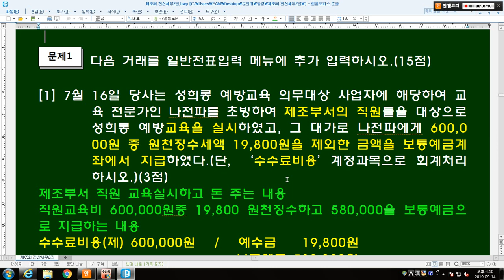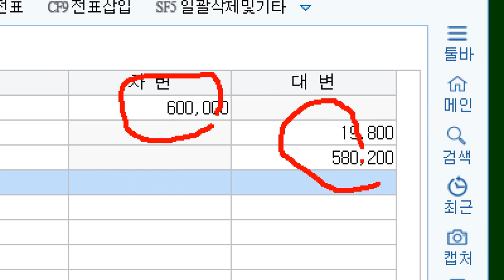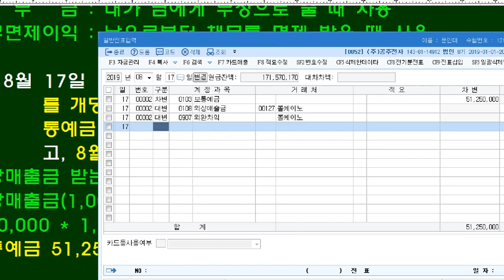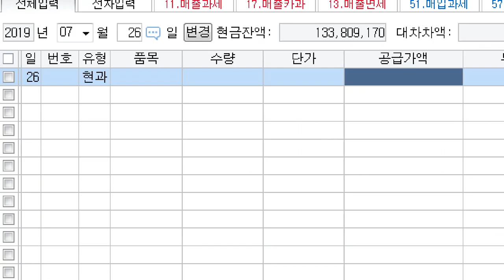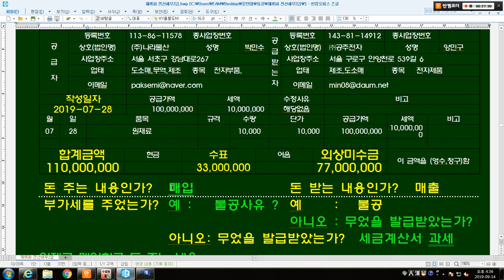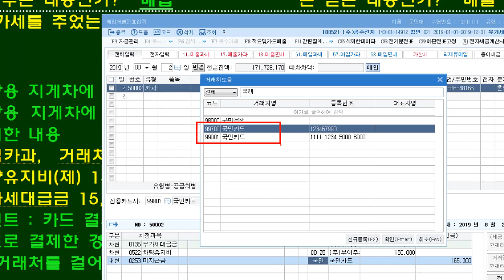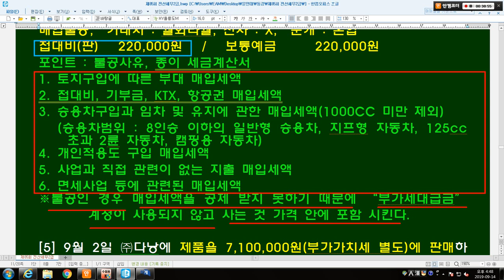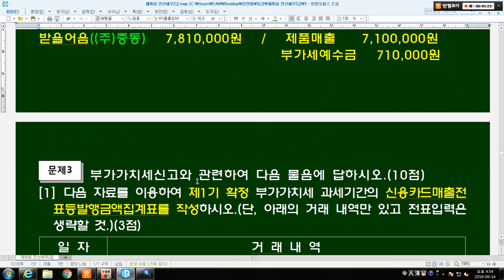[원샷원킬 전산세무2급] 85회 기출문제 실기 매입매출전표 까지 전산세무 2급 85회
[ 원샷원킬 전산세무2급 ] 기출문제는 다음카페 “원샷원킬 전산회계” 에 있으며, 요약정리 파일 및 강의에 사용한 PDF 파일이 필요하신 분은 영상아래 메일주소 남겨주시면 메일로 발송하겠습니다.
누르시면 우측에 이론 및 실기 기출문제 풀이가 있습니다.